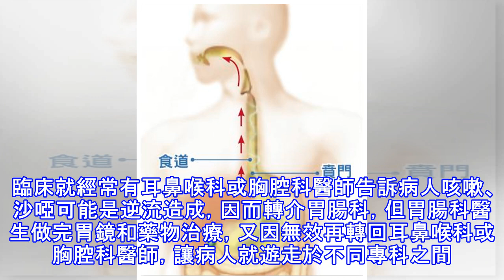不菸不酒卻喉嚨沙啞 咽喉食道逆流易被疏忽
53歲劉姓公務員，平時不菸不酒，也沒有慢性病，最近1年來卻受喉嚨沙啞困擾，工作、生活和心情都受到影響，直到接受台中榮總團隊的「24小時咽喉食道胃酸檢測」，才證實為咽喉逆流患者，並在持續3個月使用高劑量質子幫浦抑制劑後，才讓症狀獲得明顯改善！ 咽喉逆流、胃食道逆流　部分症狀重疊難分辨 近年來，胃食道逆流已成為現代人的流行病，初估台灣成人每4個人中就有1個人受其困擾，雖然診斷和治療胃食道逆流的困難度不高，但仍有近4成患者沒有火燒心，或嘔胃酸等典型逆流症狀，不易被診斷出來，生活品質因經常反覆發作而大受影響。 另一方面，「咽喉逆流」也是醫病雙方都相當困擾的疾病。台中榮民總醫院腸胃科醫師連漢仲表示，胚胎...